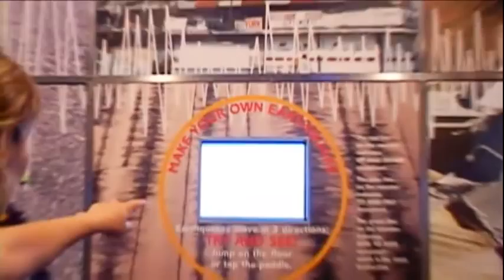Wendy MacIsaac - "Hughena's March" (unofficial)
Our first house swap to Edinburgh, Scotland July 2010- Days 1 & 2. Video is set to a track from Wendy's CD "Timeline"